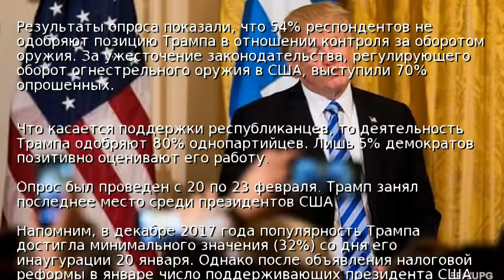Рейтинг популярности Трампа вновь упал